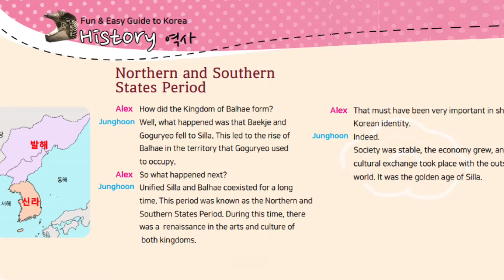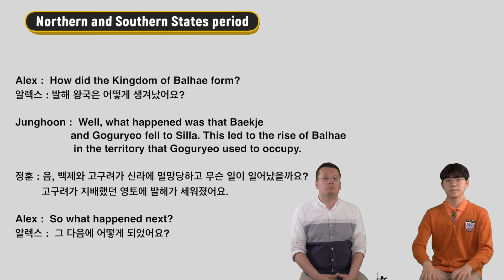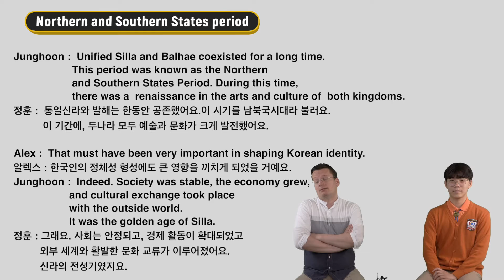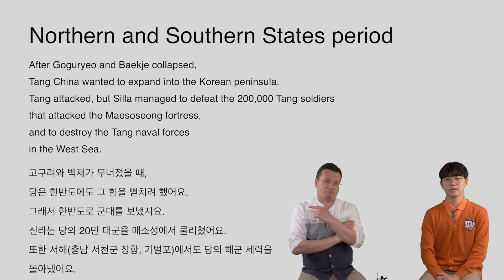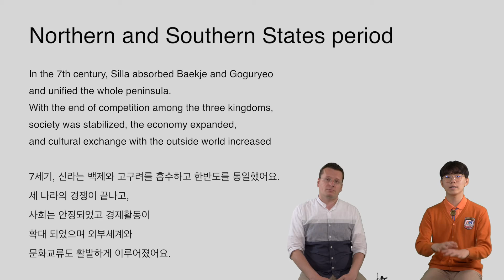[YCC 청소년문화해설사] Fun and Easy Guide to Korea: Trip 13 - Northern and Southern States period 남·북국 시대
The leaders of the future need intercultural communication skills, and these could be only achieved through deep understanding of not only other cultures, but one’s own culture as well.
The International Exchange & Cultural Promotion Institute aims to establish a foundation to let people all over the world know our culture by researching and educating Koreans
about their own culture and history. By doing this, members of Youth Cultural Corps put into practice international exchange and volunteering, and do their best to make a contribution
to the development of world culture through cultural promotion.

국제교류문화진흥원은 비영리 기관으로서, 역사 및 문화에 대한 폭넓고 올바른 인식을 기반으로 대한민국 차세대 글로벌 리더를 양성한다는 목표 아래 국제교류 및 자원봉사를 비롯하여, 어린이와 청소년 그리고 일반인을 대상으로 문화 교육과 다양한 대외 활동을 운영하고 있습니다.

-Regular activity
You can always find YCC activists every weekend at Gyeonbokgung, Namsan Hanok village, Seodaemun Prison History Hall, etc.
We give free tour to foreign tourists explaining the place and Korean history & culture.

국제교류문화진흥원 산하 청소년문화단은 우리 문화와 역사에 대한 자부심을 고취하고 전통에 대해 발전적인 계승을 만들어가는 차세대 리더가 되기 위해 노력하고 있습니다.
경복궁, 창덕궁, 덕수궁, 남산한옥마을, 서대문형무소역사관, 서울 암사동 유적, 서울 교육박물관 등 역사 유적지에서 외국어(영어/중국어)로 한국을 방문한 외국인들에게 문화 유산 해설과 국제 교류를
통해 ‘민간 외교관’ 활동에 임하고 있으며, 또래 친구들을 위한 문화 해설, 청소년문화재지킴이로서 문화재 보호를 위한 환경 정화 활동에도 참여하고 있습니다.

[세계 속에 대한민국 알리기 프로젝트, 마리이야기]
영어를 2~3년 공부했는데 막상 외국인을 만나니 무엇을 이야기 해야 하는지?
아마 공통된 주제가 없어서 이지 않을까요?
마리이야기의 잉글리쉬로 떠나는 역사문화여행은 우리 문화를 주제로 외국인 친구와 이야기 하면서 자신감과 영어(중국어)실력을 활용해 보는 기회를 갖는 시간입니다.